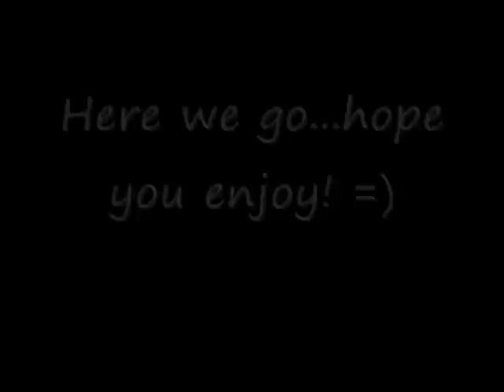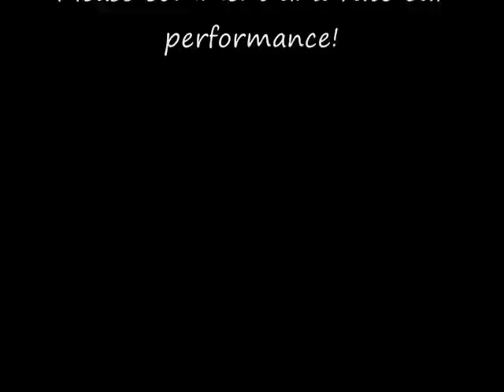MT Symphony, Once Upon A December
Please comment and rate how we did. This is from December of last year.